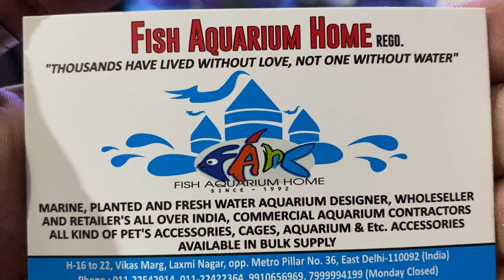Walk Around Video Of Aquariums (Title by Sudanshu Sharma(subscriber) )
All Aquariums are Displayed in the Video a look!
Walk a Around !
All Aquariums Small tanks till 5 feet